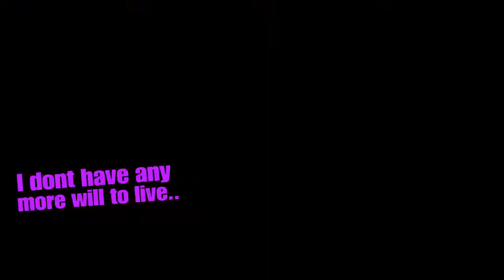A Really Big Hole | Rainbow Six Siege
Go Follow Zee On Twitch!